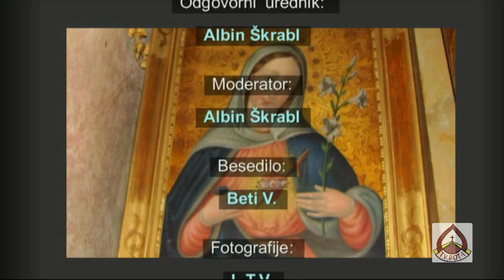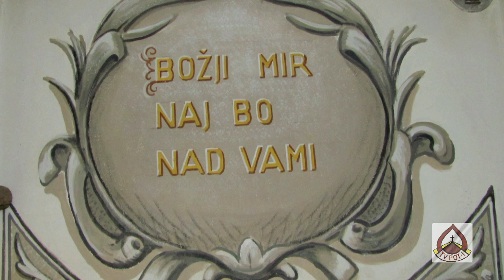TRŽAŠKA POKRAJNA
( krščnska spletna stran R.K.C.,lastnik strežnika R.K.C. je škofovska konferenca v Ljubljani )